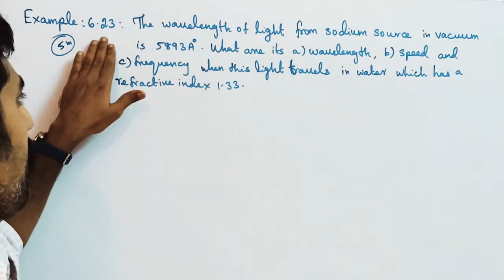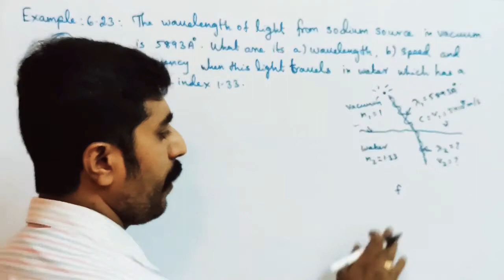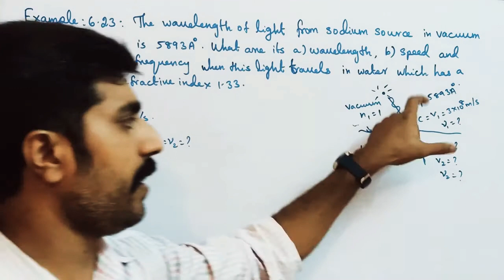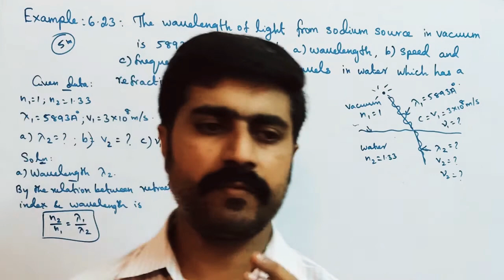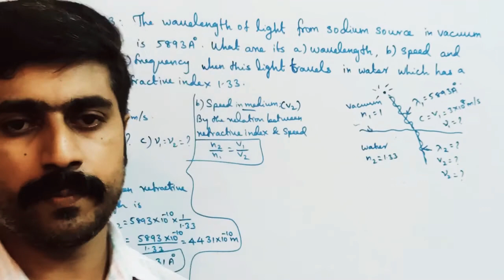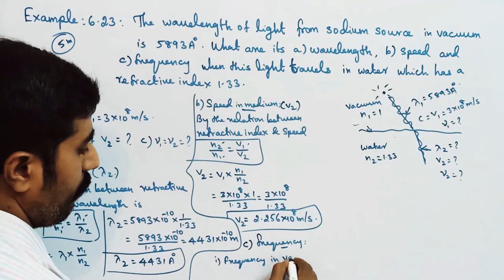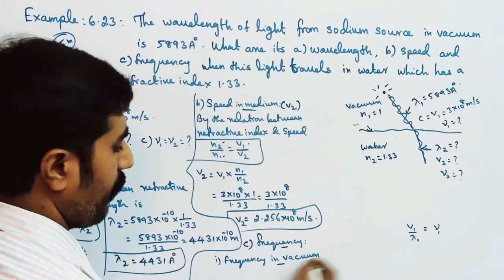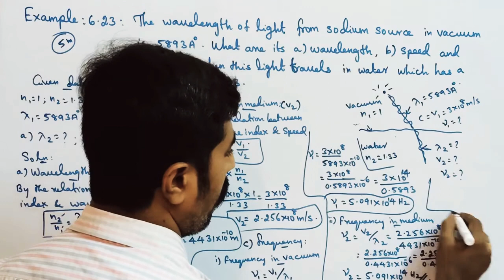Example 7.1||Wave Optics||STD12 Physics||sky physics||Tamil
1.proof of laws of refraction. 2.Whatsup group 3. sky physics#